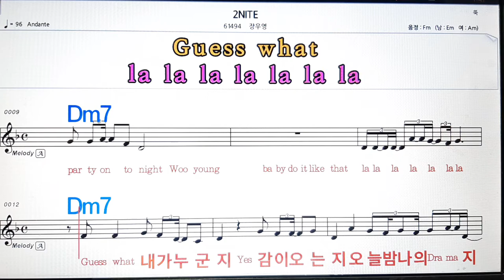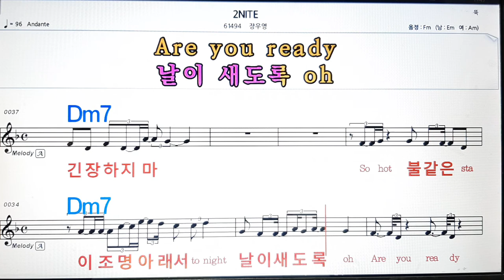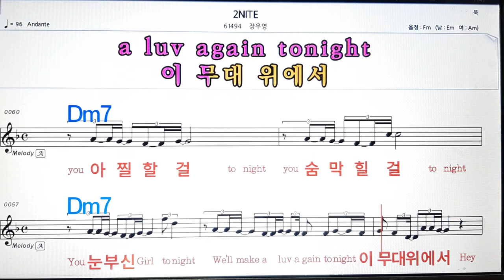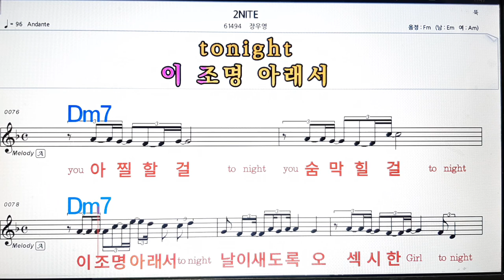2NITE/장우영💋노래방, 악보,반주, 가라오케 ,코드, 가사 .💖Karaoke, Sheet music ,Chord, Lyrics ,MR